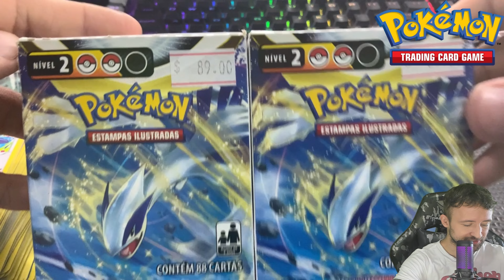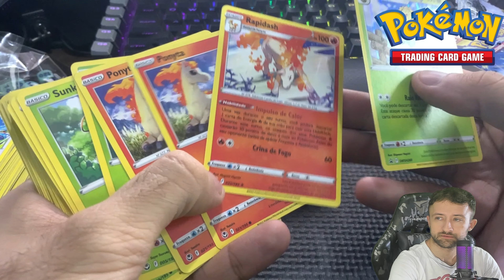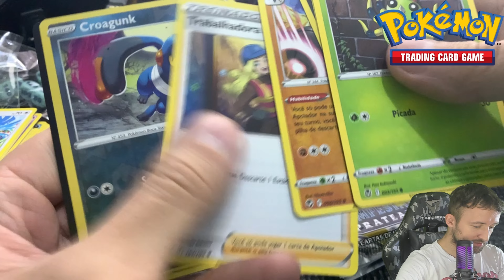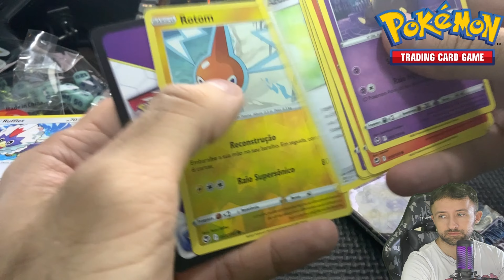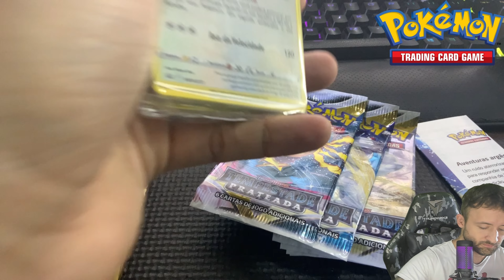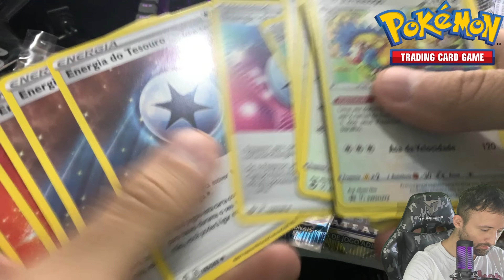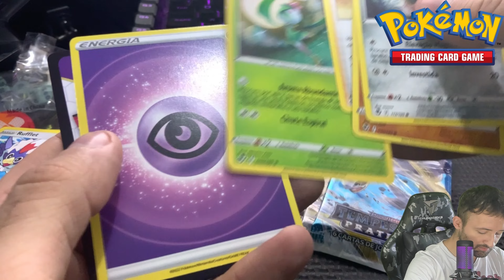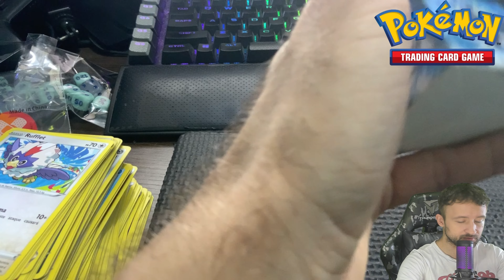UNBOXING - "DECK Desafio Estratégico,Tempestade Prateada"- Pokémon TCG #181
Bora acompanhar essa abertura de Introdução de retorno ao Pokémon TCG Showwww, o jogo de Pokémon Estampas Ilustradas, que no Brasil é produzido por COPAG, e lá fora, nos Estados Unidos, pela Nintendo!
Um canal que voces podem seguir, e é TOPzera em Pokemon TCG no YouTube ---  é o do @TiuSam e @Capitao Hunter ,  @PlusPower  ,  @ZapdosTCG
Presentes do vídeo:
Cards, Carta, Pokémon TCG, Trading Card Game
Sun&Moon , Sol e Lua, Espada&Escudo , Sword&Shield , Galar , Estilos de Batalha , Reinado Arrepiante , Céus em Evolução , Golpe de Fusão, Astros Cintilantes
Siga o meu Canal na Twitch /FlamerGamesTV